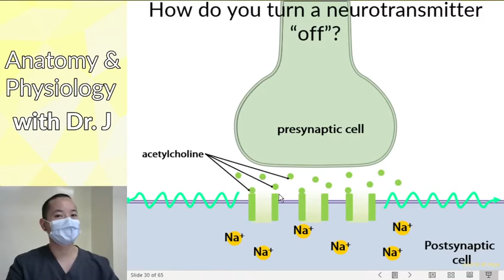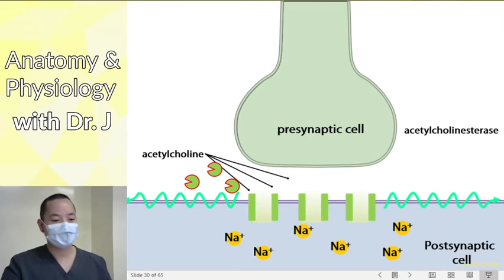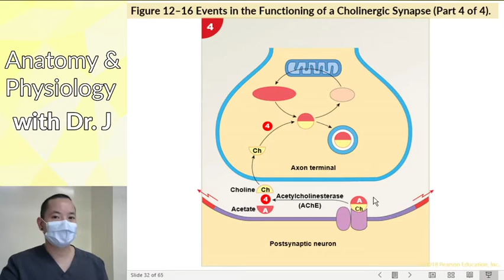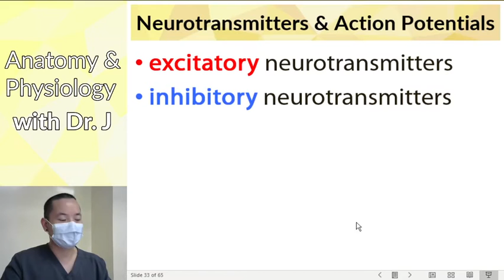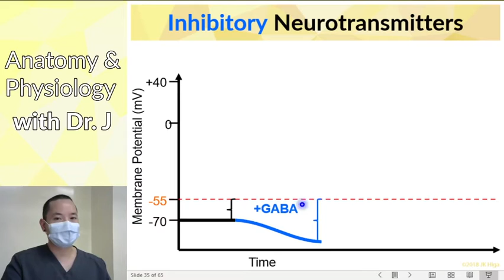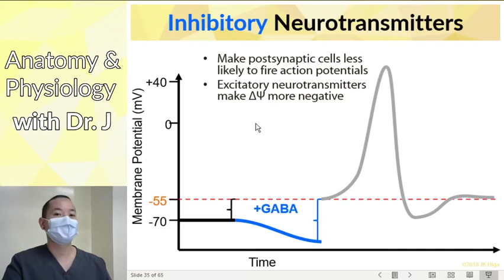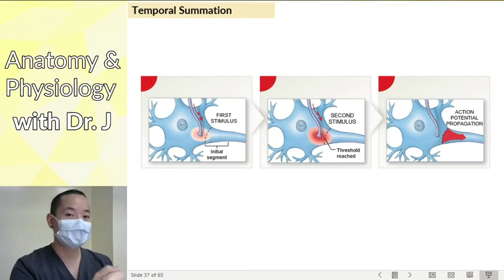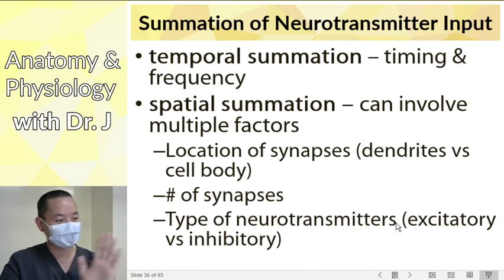PHYL 141 | Nervous System | Neurotransmitter Inactivation